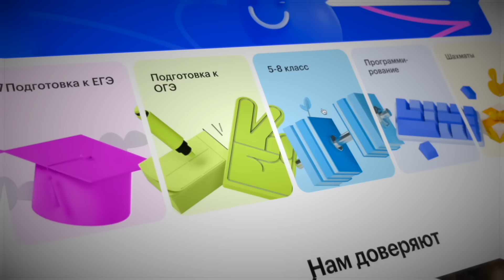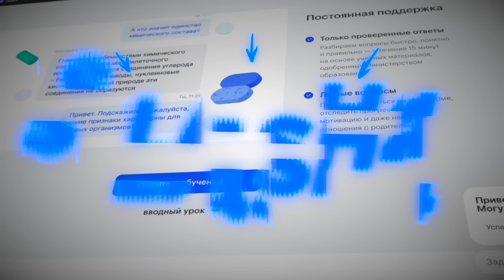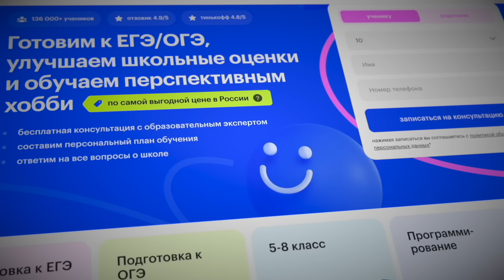МОРГЕНШТЕРН СОШЕЛ С УМА - КОНФЛИКТ С FRAME TAMER, MELLSTROY, ЛИТВИН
📕ПОДГОТОВЬСЯ К ОГЭ/ЕГЭ БЫСТРО В СОТКЕ (для 10 класса лето подготовки в подарок)

Моргенштерн сошел с ума? Совсем недавно у Алишера начались массовые конфликты с блогерами, такими как Михаил Литвин, Мелстрой и Фрейм Теймер. Из за чего они произошли и к чему приведут?

Реклама. ООО «Сотка», ИНН 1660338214, erid: 2Vtzqw3RQfr